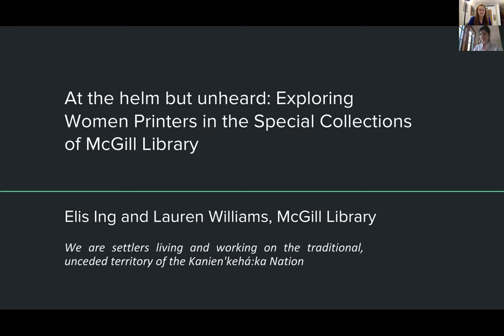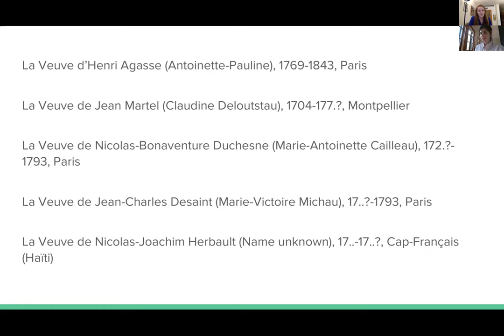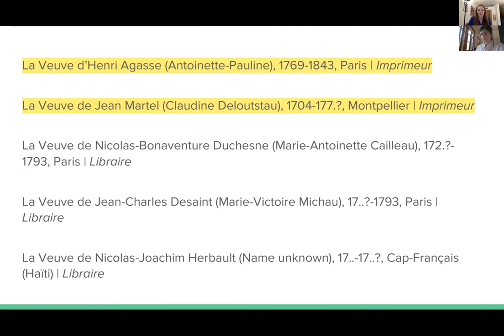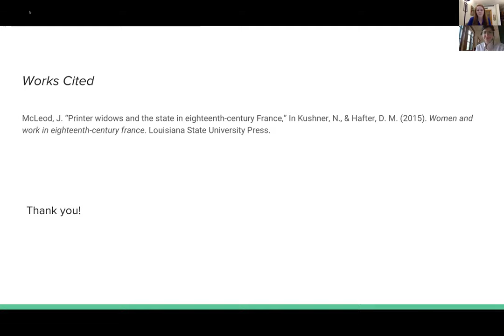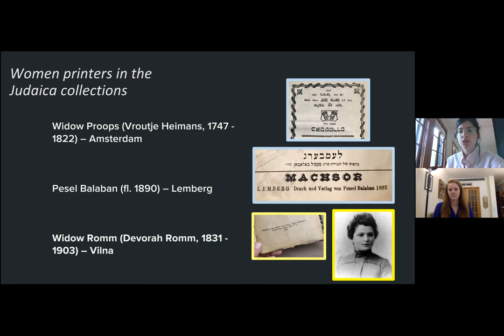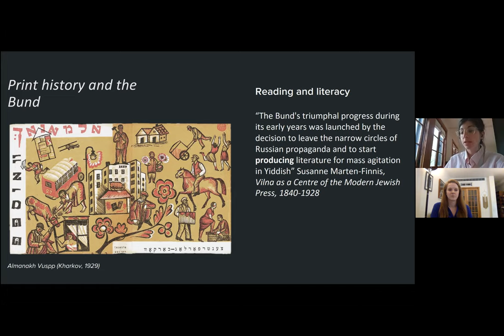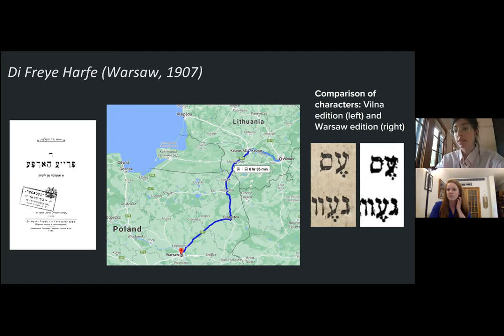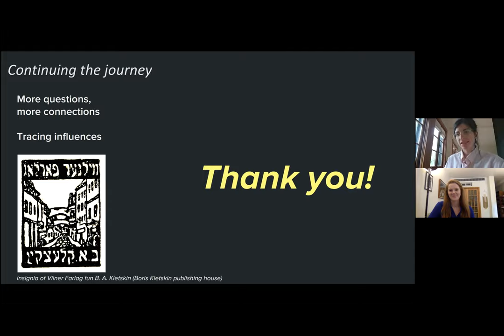“At the Helm but Unheard: Exploring Women Printers in Collections” - Elis Ing & Lauren Williams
Elis Ing, McGill University Library
Lauren Williams, McGill University Library

Despite the increasing wealth of English-language scholarship on the history of women printers, much of
this scholarship is dominated by the study of women printers in Britain and the US. The proposed
presentation aims to diversify this scholarship by establishing a series of brief case studies of women
printers operating elsewhere, particularly in 20th century Russia and 18th century France, drawing
examples from the Rabbi Lewin Collection, the Blacker Wood Natural History Collection, and other
special collections housed at the McGill University Library.

This joint presentation will not only broaden the focus of current scholarship on women printers, but
 will also provide a reflection on the challenges encountered by librarians and curators in illuminating
these stories. In establishing the societal context in which these women operated, the presentation will
provide a comparative analysis of the legal frameworks that were simultaneously restrictive and
liberating for women in the printing trade. It will also place these women within their historical contexts,
by exploring the impact of antisemitism on women printers in Russia, and the influence of the French
Revolution on women’s roles in printing and publishing of the period.